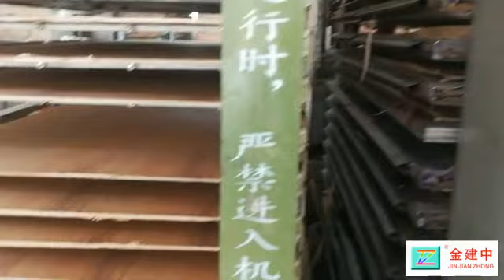Plywood Making Machine Manufacturer plywood machines line plywood woodworking line plywood line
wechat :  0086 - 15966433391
plywood machine line
Plywood Making Machine Manufacturer
plywood making machine/plywood production line/plywood machine
plywood making machine multi-layer board hot press machine wood based panel manufacturing machinery
Complete Plywood production line/ Plywood making machine
melamine plywood hot press machine/ film faced plywood making machine/ laminating hot press machine